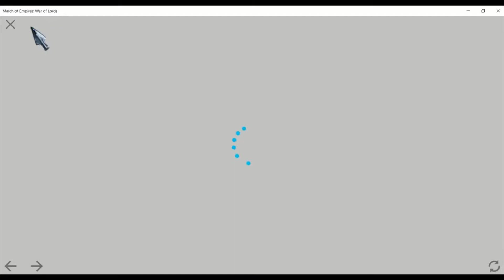March Of Empires: War of Lords - Part One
Games

Gaming